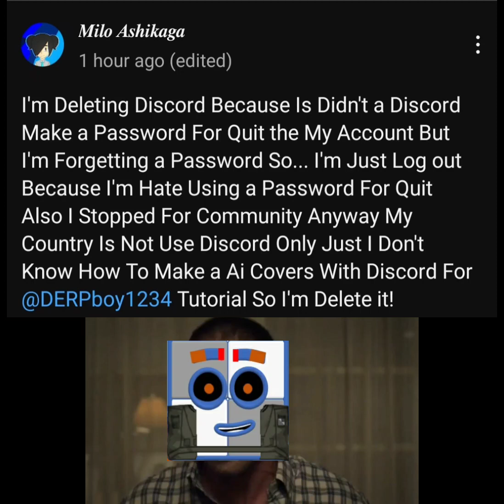My another Meme